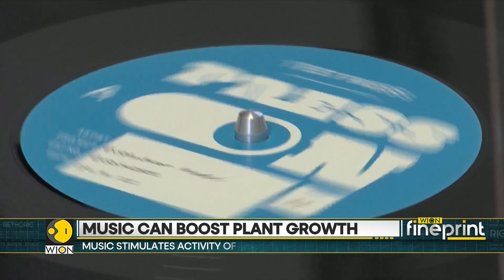How Does Music Boost Plant Growth? | WION Fineprint | World News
We know that plants don't hear sound like humans do but they actually feel vibrations. In fact plants use acoustic vibrations in their everyday lives. A new research revealed that playing a monotonous sound stimulates the activity of a fungus that promotes growth in plant. Watch in for more details!